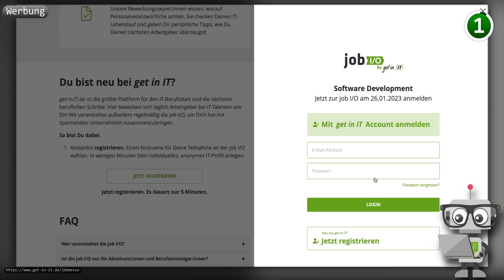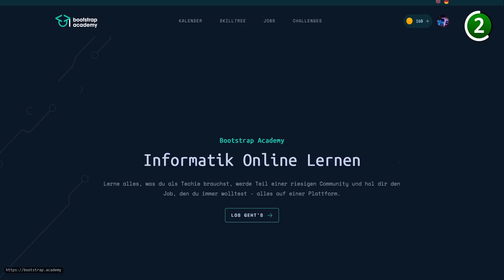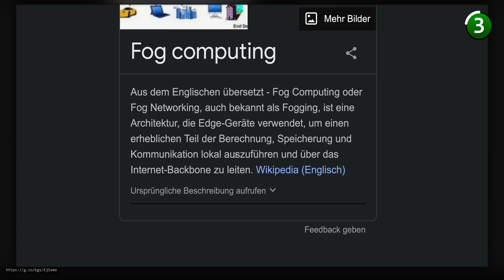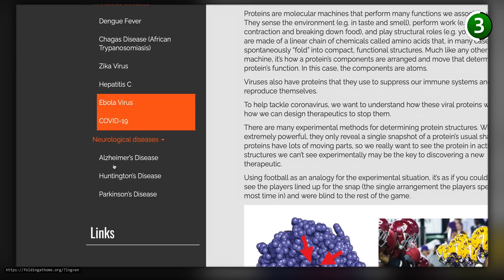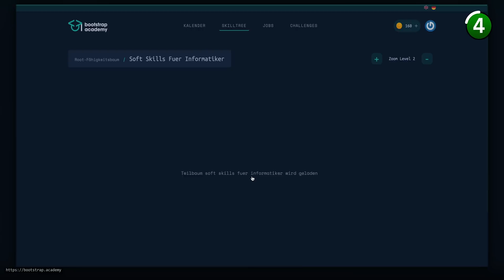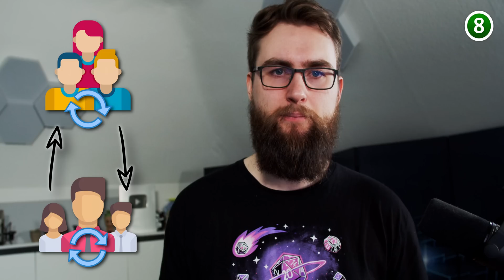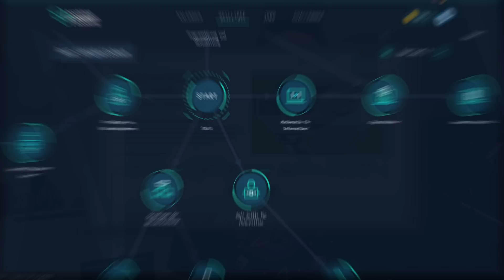So wird sich Software-Entwicklung 2023 verändern!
Spoiler.. KI, aber eben NICHT NUR!

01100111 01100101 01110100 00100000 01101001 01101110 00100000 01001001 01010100

📢 Das Virtual Live-Event von get in IT:

Am 26. Januar 2023 dreht sich bei der job I/O alles um Softwareentwicklung!

Du möchtest spannende IT-Arbeitgeber kennenlernen und Dich über die neuesten Trends in der Softwareentwicklung informieren? Dann komm zur job I/O! Denn auf diesem virtuellen Event bringt Dich get in IT mit Unternehmen aus der Softwareentwicklung zusammen. Chatte bequem von zu Hause aus mit IT-Arbeitgebern, die jetzt nach IT-Talenten wie Dir suchen. Erhalte persönliche Einblicke in die Arbeitsweisen der Fachabteilungen und blicke hinter die Kulissen ➔ Und das Beste: Die job I/O ist für Dich absolut kostenlos und anonym!

20 Unternehmen, mehr als 500 IT-Jobs, 15 Livestreams und Chats - jetzt neu: Mit Video-Call Möglichkeit - erwarten Dich am 26.Januar 2023 auf der job I/O. Um 14:00 Uhr geht‘s los!

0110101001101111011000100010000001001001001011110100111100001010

*Kapitel:*
00:00 Einleitung
00:44 Künstliche Intelligenz
01:57 Cloud Computing
03:28 Edge Computing
05:01 Dev Ops
06:22 Continuous Integration / - Deployment
07:22 Remote Work
08:07 Weltweite Teams
08:56 Microservices
10:04 Progressive Web Applications
10:52 Low- / No-code Development
12:38 Schlusswort